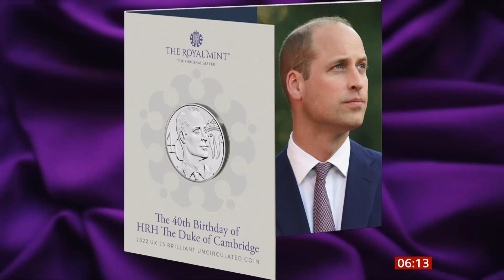Prince William's 40th birthday celebration coin (UK) - BBC News - 23rd May 2022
Prince William's 40th birthday celebration coin.

There is a British Royalty playlist if you are interested.